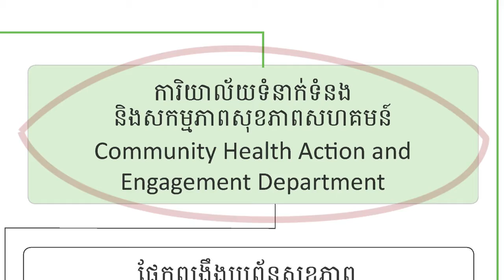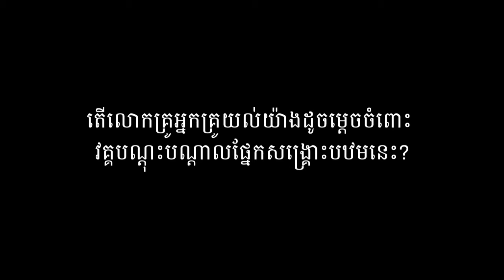បទយកការណ៍៖ សិក្ខាកាមនៃវគ្គបណ្តុះបណ្តាលសង្គ្រោះបឋមជួយសង្គ្រោះកុមារ៤នាក់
វីដេអូបទយកការណ៍ស្តីពីជោគជ័យសិក្ខា៣រូបដែលទទួលបានវគ្គបណ្តុះបណ្តាលសង្គ្រោះបឋម របស់ការិយាល័យទំនាក់ទំនងសាធារណៈនិងសកម្មភាពសុខភាពសហគមន៍ក្នុងកម្មវិធីសុខភាពនៅតាមសាលារៀន​។ សិក្ខាកាម៣រូបនេះគឺជាគ្រូបង្រៀនមកពីសាលារៀន៣ផ្សេងគ្នាក្នុងខេត្តសៀមរាប។

សូមធ្វើការបរិច្ចាគមកកាន់មន្ទីរពេទ្យកុមារអង្គរ៖
1. ធនាគារ ABA: លេខគណនី 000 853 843 (Angkor Hospital for Children)
2. វីង៖ ប្រាក់រៀល (9122) - ប្រាក់ដុល្លារ (8122)
3. ធនាគាស្ថាបនា: លេខគណនី 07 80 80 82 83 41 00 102 (Angkor Hospital for Children)